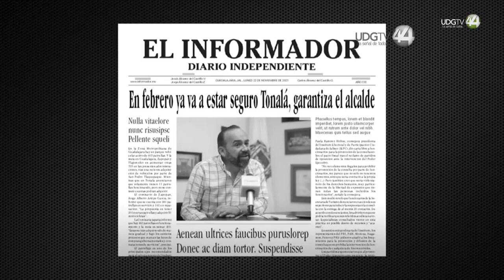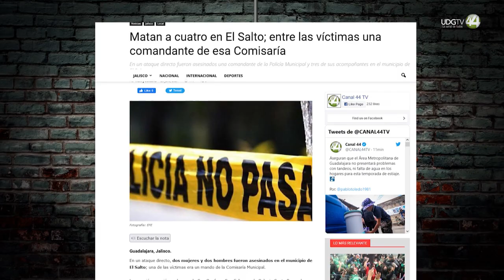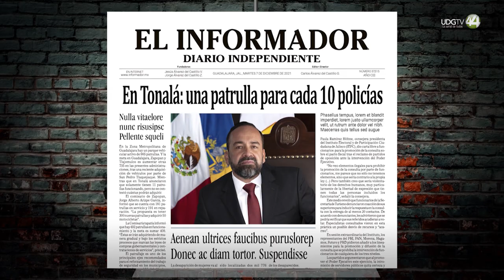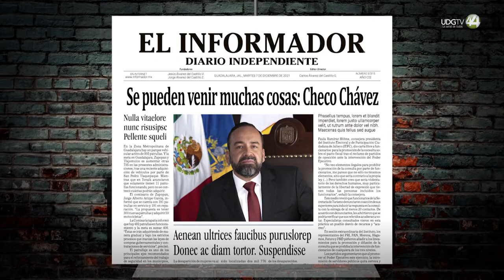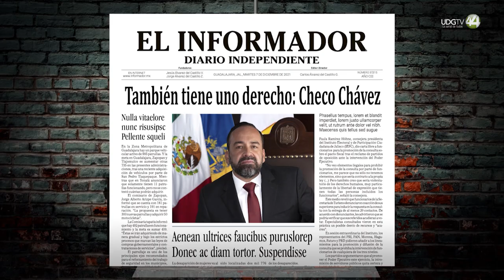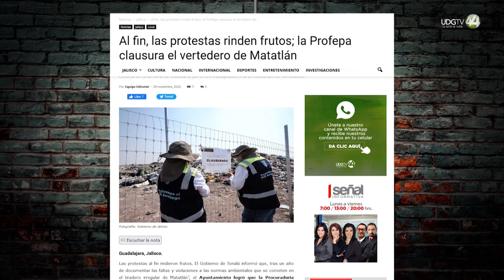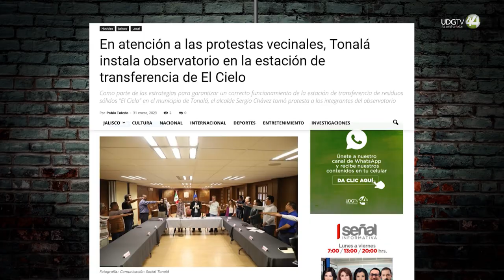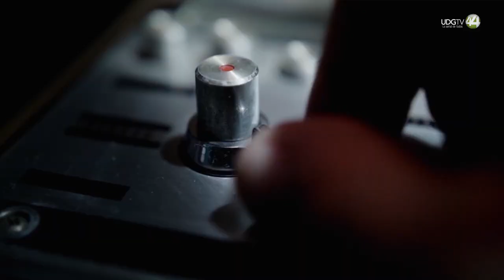Sótanos del Joder | Robocops tonaltecas; la meca de la seguridad… con 80 patrullas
Para cumplir la promesa que hizo en su primera incursión en el sótano, el tío Sergio Chávez vuelve para recibir el maltrato de los sotaneros, a quienes presumió sin tantita pena que Tonalá ya es un lugar más que seguro porque existe una patrulla para cada 10 policías.